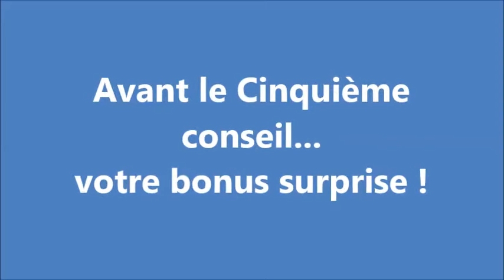MAIGRIR VITE : MES 5 CONSEILS MINCEUR DE NATUROPATHIE POUR Y ARRIVER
Comment maigrir vite et naturellement, perdre du poids ou de la graisse ? Voici 5 astuces de naturopathie ultra-efficaces qui vont vous aider.

La natutopathie est une thérapie qui consiste à utiliser les ressources que nous offre la nature pour en faire des remèdes naturels.

Il existe de nombreuses manières naturelles de maigrir, de mincir ou de limliter la sensation de faim, on peut citer la réflexologie plantaire, l'acupression ou l'acupuncture.

Les conseils que je donne ici vont vous aider à maigrir rapidement et facilement, à perdre du poids et de la graisse, à mincir naturellement du ventre, des cuisses, et à affiner profressivement votre silhouette.

Avertissement légal : les protocoles et conseils de cette vidéo ne sont pas du tout des recommandations d'ordre médical, vous les appliquez sous votre seule responsabilité. Si vous êtes malade, consultez un médecin.